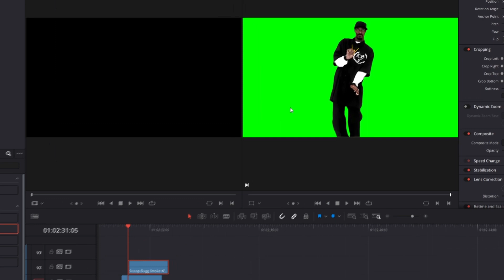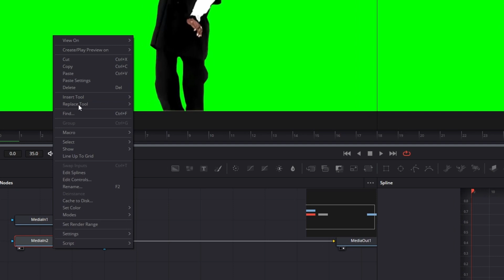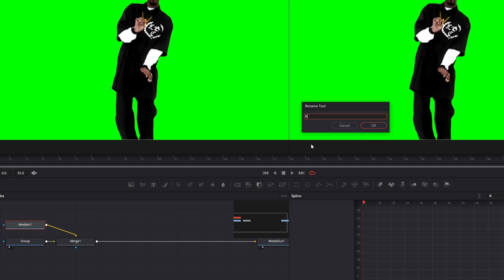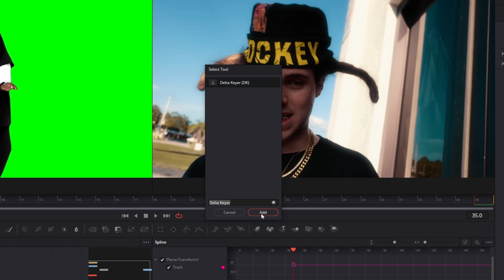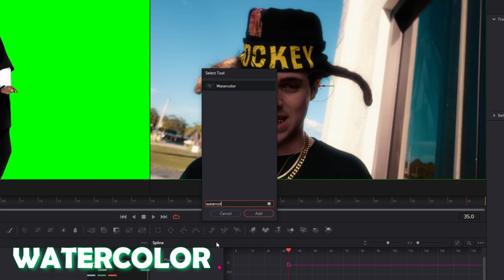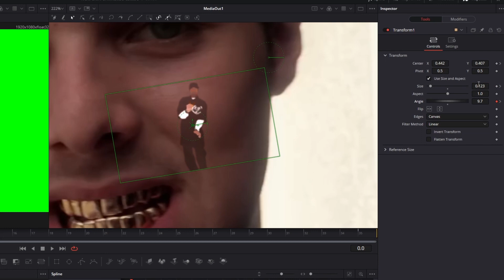The Animated Tattoo Effect in Davinci Resolve (for Music Videos) | Tutorial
In this video I'll show you The Animated Tattoo Effect in Davinci Resolve [for Music Videos]. If this video helped you, please leave a like or a comment, that would help me a lot. Have fun :D

If you want to become a Davinci Resolve Pro

My Mic
My Hard Drive
Davinci Resolve 18 Beginner Guide
The Editors Guide to Davinci Resolve 18
My Keyboard

If you want to support me, you can do this

MrAlexTech
Patrick Stirling
Casey Faris
Molin Guides
Jamie Fenn
Billy Rybka
Sebastian Friedrich

They serve the potential buyer as an orientation and refer explicitly to certain products. Provided that these links are used, a commission can be distributed in case of a purchase decision.